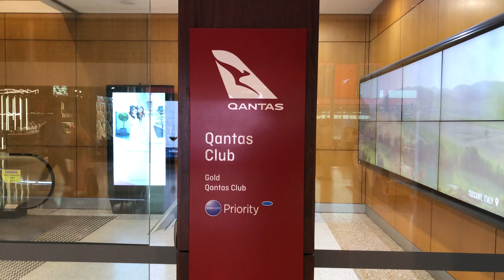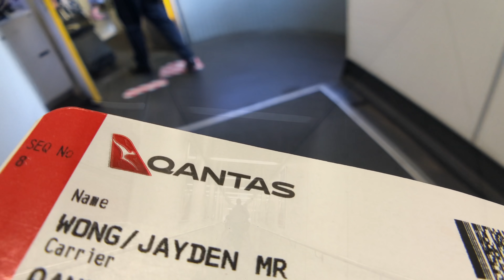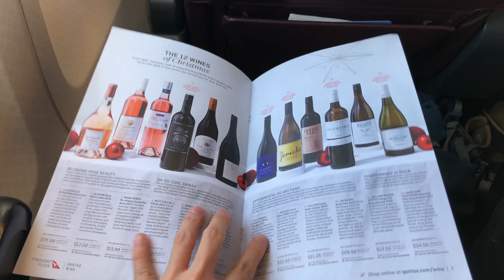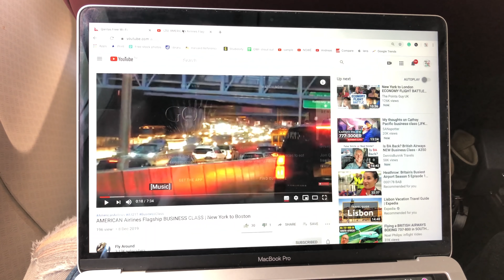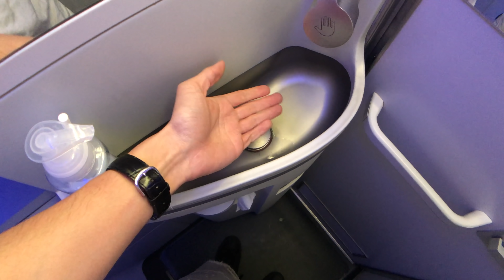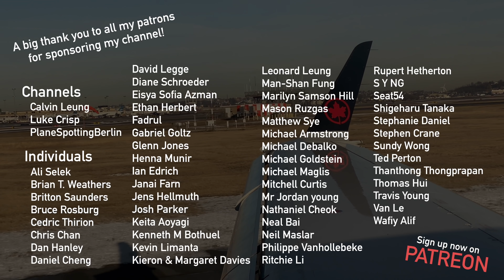FREE EXTRA LEGROOM on QANTAS B737: QF739 Sydney to Adelaide (ECONOMY Class)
G’DAY OWFsquad and welcome to my 55th flight in 2019! On 9th December, I flew Qantas from Sydney to Adelaide, the aircraft was operated by a Boeing 737. Before taking this flight, I flew into Sydney on a Qantas B747, the trip report for that flight

YouTube is making it very hard for new YouTubers to grow and gain exposure. And I’m here to help! Fill in your details in the Google spreadsheet and your shout out is on me!

Shout out this week goes to: Simple Flight Aviation (trip report, takeoff/landing footage)

What you'll see in this clip:
- Sydney Airport overview
- Qantas Club lounge
- Boarding
- Seat features
- Inflight entertainment system
- Lavatory
- Take-off and landing clip
- Light meal

Some useful information:
Airline: Qantas (QF)
Flight number: QF739
Aircraft type: Boeing 737-800
Aircraft registration number: VH-VXR
Origin: Sydney Kingsford Smith Airport (SYD / YSSY)
Destination: Adelaide Airport (ADL / YPAD)
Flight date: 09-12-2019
Meal: Frittata
Seat: 4A
Flight duration: 2 hours

Future flight reviews include:
- Air Canada Express E175 Toronto to Boston (economy class)
- Air France A321 Paris CDG to Budapest (business class)
- Air France A380 Los Angeles to Paris CDG (business class)
- British Airways A320-200 Barcelona to London Heathrow (economy class)
- Delta B767-300ER New York JFK to Los Angeles (business class)
- Emirates B777-300ER Melbourne to Singapore (business class)
- Etihad A380 Abu Dhabi to Paris CDG (business class)
- Etihad B787-9 Abu Dhabi to Hong Kong (economy class)
- KLM B737-800 Budapest to Amsterdam (business class)
- KLM B777-200ER Amsterdam to New York JFK (business class)
- Lufthansa B747-400 Frankfurt to Toronto (economy class)
- Qantas B737-800 Adelaide to Melbourne (business class)
- Qantas B737-800 Sydney to Adelaide (business class)
- Qantas B787-9 Hong Kong to Sydney (business class)
- Swiss A321 Zurich to Barcelona (economy class)
- Virgin Atlantic B787-9 London Heathrow to Hong Kong (economy class)
- Virgin Australia B737-800 Melbourne to Adelaide (economy class)
- Virgin Australia B737-800 Sydney to Melbourne (economy class)

One World Flyer :D